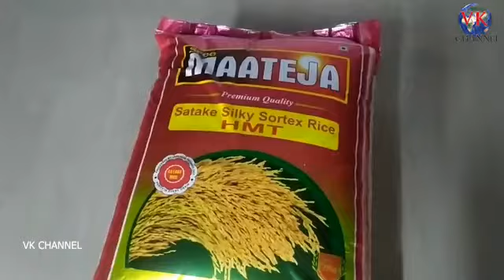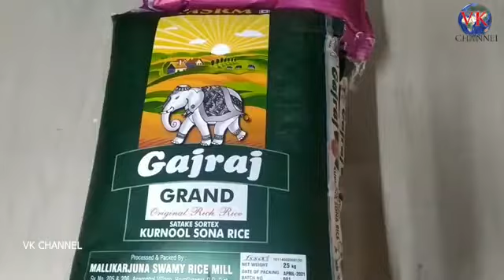YOGITHA MART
# GROCERY # MARKET # PLACE